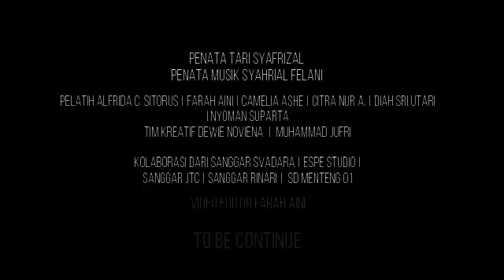Latihan Tari di Awal Pandemi persiapan Misi Budaya 2020 yang tertunda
Ketika proses latihan misi budaya akan dimulai, tiba-tiba Pemerintah mengumumkan bahwa Indonesia sedang mengalami Pandemi Covid-19.

akhirnya latihan kami jadikan dalam bentuk online dari rumah masing-masing, dan video latihan kami gabungkan😊🙏